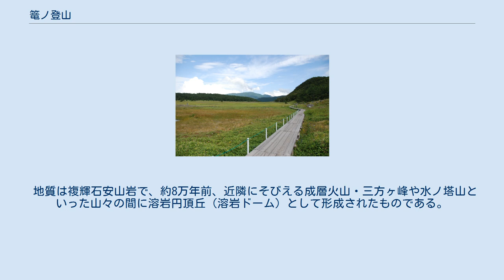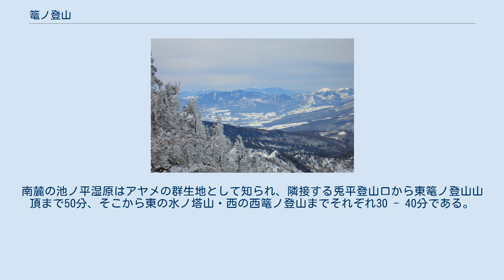篭ノ登山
篭ノ登山（かごのとやま）は、群馬県吾妻郡嬬恋村と長野県東御市との境に位置する山。
ぐんま百名山、信州百名山。
 2峰あり、東の東篭ノ登山の山頂に三角点（基準点名は「篭塔山」、等級は一等三角点）が設置されている。
標高は2,227.91メートル、地理院地図上では2,227.9メートルと記載されている。
眺望が良く、登山客が多く訪れる。
西にそびえるもう一つの峰は西篭ノ登山（2,212メートル）という。
 西篭ノ登山（左の三角形）と東篭ノ登山（右の三角形）。
Pは池の平駐車場・トイレを示す。
 地質は複輝石安山岩で、約8万年前、近隣にそびえる成層火山・三方ヶ峰や水ノ塔山といった山々の間に溶岩円頂丘（溶岩ドーム）として形成されたものである。
 上信越高原国立公園内に位置する。
東麓は車坂峠、高峰高原で、さらに東には浅間山がそびえる。
南麓の池ノ平湿原はアヤメの群生地として知られ、隣接する兎平登山口から東篭ノ登山山頂まで50分、そこから東の水ノ塔山・西の西篭ノ登山までそれぞれ30 - 40分である。
南には高峯山や三方ヶ峰がそびえる。
西麓は湯の丸高原で、地蔵峠までなだらかな裾野が広がる。
 周辺を湯の丸高峰林道が通じ、観光地として開発が行われている。